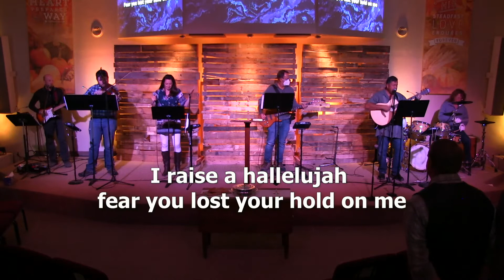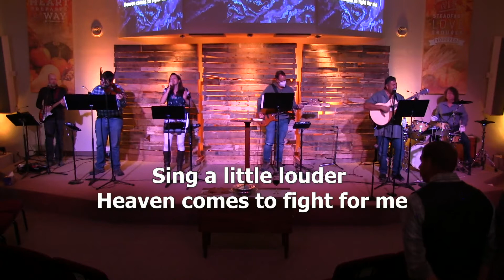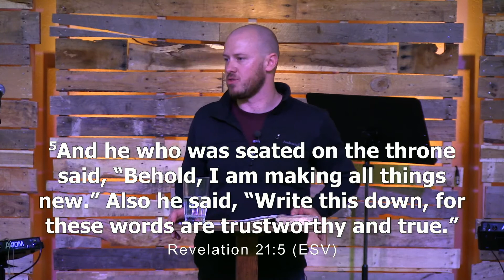Is Christianity Good for the World?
Living Water Bible Fellowship exists to lead people into a life changing and ever growing relationship with Jesus Christ. Thank you for joining us today.